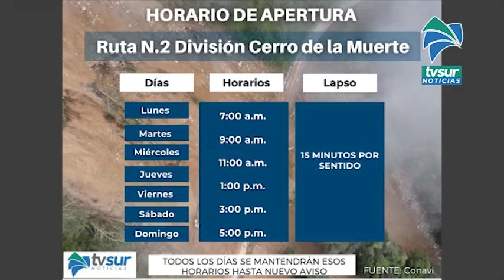PASO REGULADO DIVISIÓN